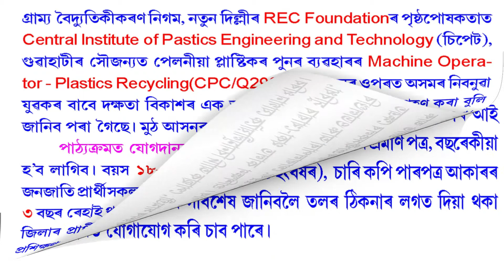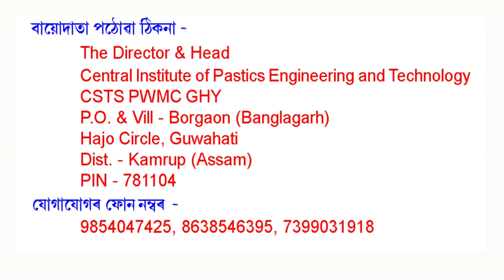Waste Plastic Recycling Training/পেলনীয়া প্লাষ্টিক পুনৰ ব্যৱহাৰৰ প্রশিক্ষণ